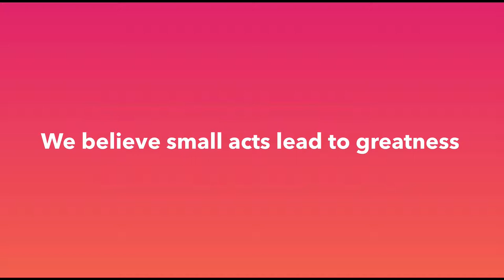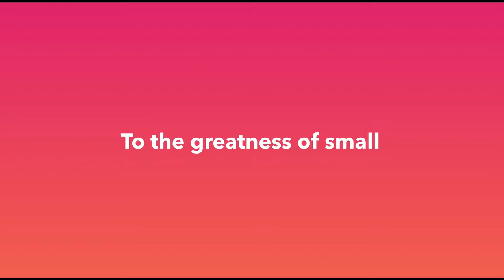영감을 주는 올림픽 광고12 :미카엘라 쉬프린 (Mikaela Shiffrin) 승리의 비결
2018년 평창동계올림픽 알파인 스키 여자 회전 종목에 출전하는 '스키 요정' 미카엘라 시프린(Mikaela Shiffrin)의 이야기를 담은 광고입니다.